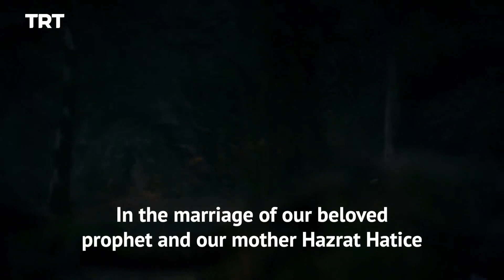Prophet Muhammad's love for Khadija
An eternal lesson in love and loyalty